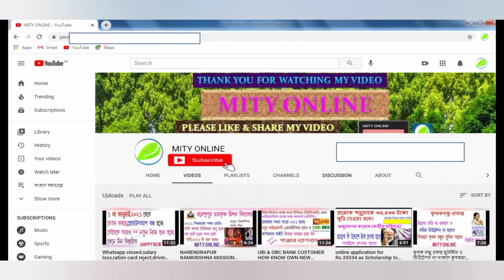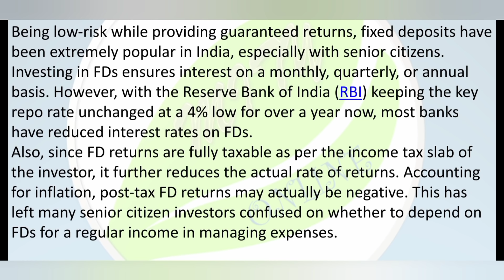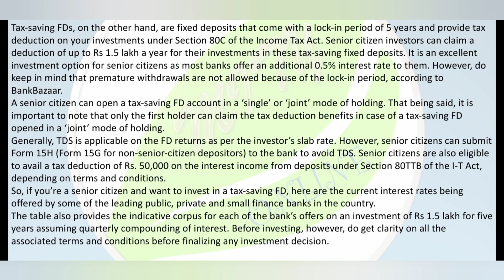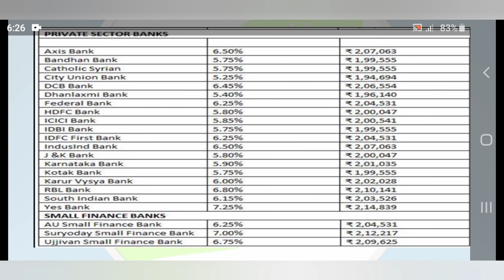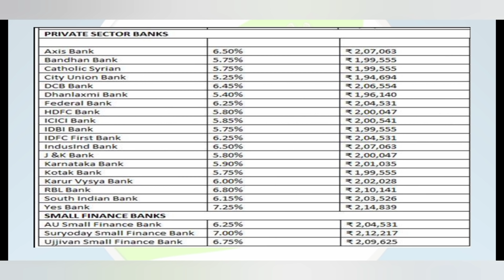Senior Citizens Tax Saving Scheme: প্রবীন ব্যক্তিদের Tax Saving FD তে কোন ব্যাঙ্ক কত রিটার্ন দিচ্ছে